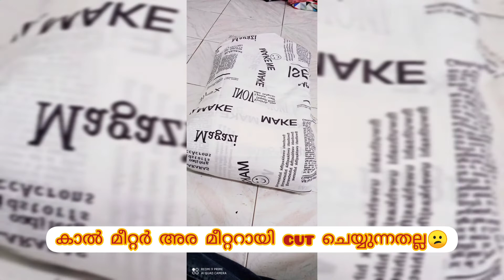Crepe Running Materials/online shopping malayalam/Cool Fit Fabrics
Musician: @iksonmusic